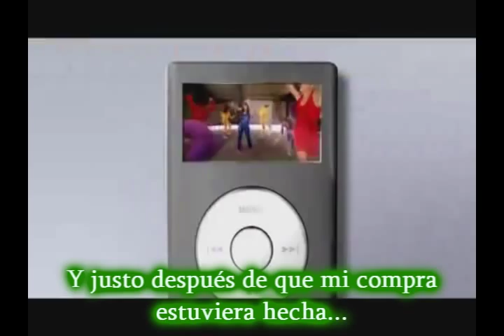Mad TV 1234 - Parodia de Feist (sub español) They iScreweled me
No sé si es mi imaginación, pero parece que Mad TV tiene algo encontra de Apple, lo digo porque ya he visto varias parodias. De todas formas, es muy cierto lo que mencionan sobre los iPods, apenas te compras uno y a la semana siguiente sacan otro con más capacidad y al mismo precio. Al final resulta que para vender tu iPod no ganas ni 1/4 de lo que costó. Aún así nosostros tenemos la culpa porque siempre queremos tener lo último, lo mejor, lo más lujoso, etc. No podemos culpar a la compañía por intentar mejorar sus productos.

Aunque haya dicho todo eso, sigo queriendo un iPod Touch.